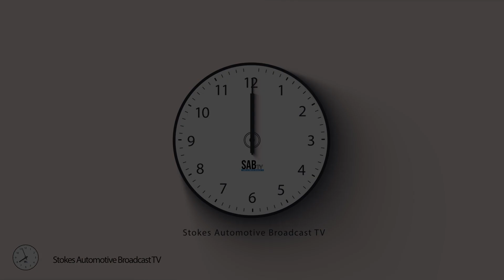SABtv Id 9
Stokes Automotive Broadcast TV. Sab TV is a television network channel that is exclusively dedicated to showcasing the various automotive offerings and services of Stokes  Automotive Group.

Joe Grammer
Motion Picture Producer
LG Alliance, LLC

Music & SFX Social Monthly, Artlist License
License Owner - Joe Grammer
License Number - Nh240k
22 Mar 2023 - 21 Nov 2023
Company - LG Alliance, LLC